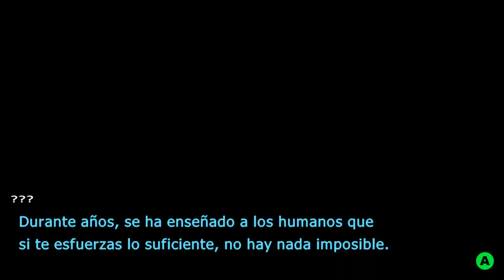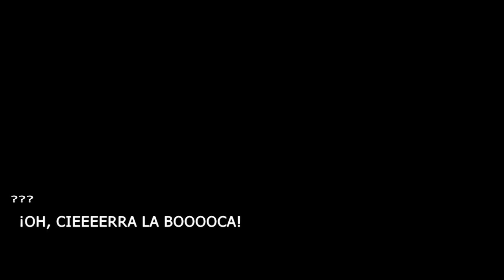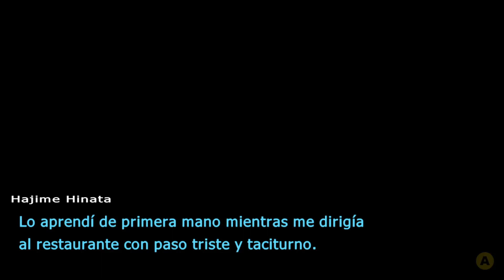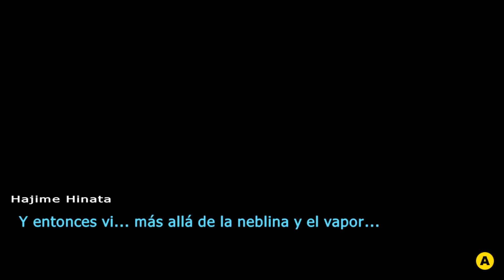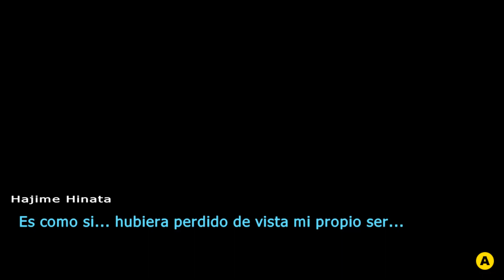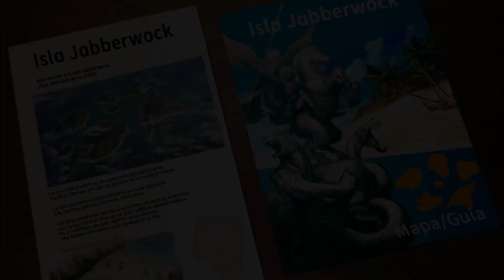Danganronpa 2: Goodbye Despair |Español|# 13 ¡¡Regresa el espíritu aventurero!!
Y para  ustedes, llega el momento que todos esperábamos. Upupupupu
Sip, hay que ser muy generoso, como los chicos de TranScene XD

El ser humano es la única criatura que tropieza dos veces con la misma… desesperación. Y por eso ya estamos otra vez de vuelta, un pequeño descanso antes de la autentica batalla final, el combate en el que la desesperación definitiva se enfrenta a la esperanza definitiva. Y que mejor forma de no caer a la desesperación de tan larga espera que con unas pequeñas vacaciones en el paraíso.
Upupupupu, pero solo hay un director para y por siempre.
Pues no tengo ni idea de por dónde puedo empezar… Dejando de lado el trabajo de TranScene del cual no tengo ni la mas mínima duda sobre su calidad, hay tantas cosas de las que podría hablar: El capítulo de Dangan IF, las Clase 77… Pero como que paso, no quiero desesperarme explicando cosas que prefiero que se descubran a su debido tiempo. Por mi parte ya sabéis que tendréis, y dicho esto, que disfrutéis de otra dosis de este veneno tan maravilloso que es la desesperación.
Bueno, si la esperanza definitiva, lo permite, quien será? XD